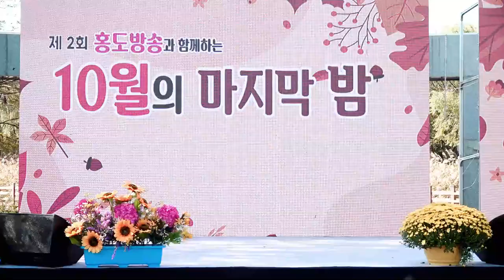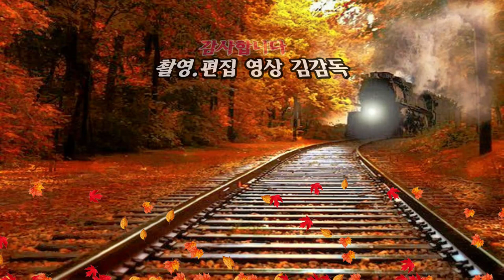가수 김시원/100일/제2회 홍도방송과 함께하는/10월의 마지막 밤/논산공연/영상김감독